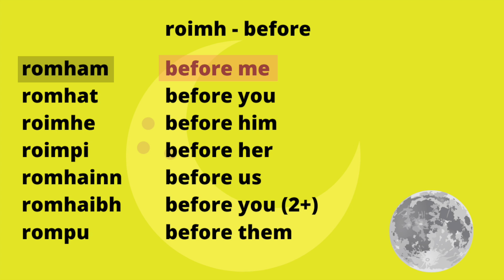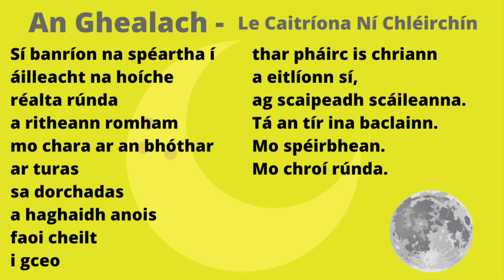Irish Poem Clearly Translated & Broken Down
In this video I am going to share with you a wonderful poem called An Ghealach by Caitríona Ní Chléirchín which describes the moon, this peom is filled with nature and is rich in Irish words and phrases to help you learn.  I will explain what it means line by line and word by word so you'll have a clear understanding of what the poet is talking about.

If you want to discover a fantastic way to learn Irish then check out this link which will direct you to the Ling app, a fun and interactive learning tool-